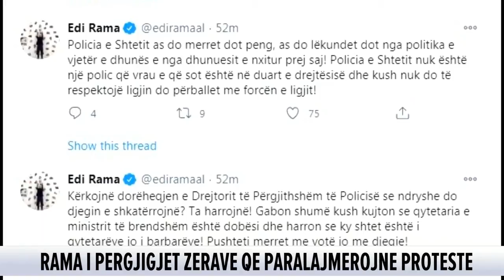Dorëheqje e Ardi Veliut?! Rama iu kthehet ashpër protestuesve: Ta harroni!...